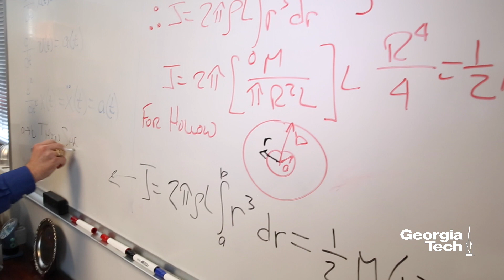A YoYo Story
ME PhD candidate Roby Lynn and ME undergraduate Darren Tan team-up to design and build a superior Georgia Tech branded titanium yoyo.